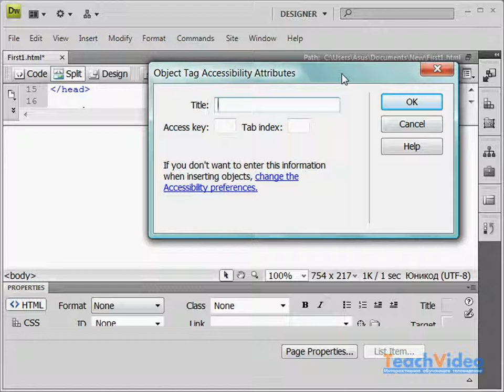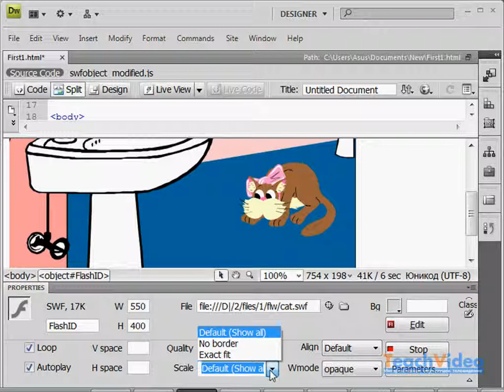Добавление анимации на страницу в Adobe Dreamweaver CS4 (37/51)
- тысячи обучающих роликов на нашем сайте бесплатно! Так как программы Flash CS4 и Dreamweaver CS4 входят в состав пакета Creative Suite от Adobe, они сильно взаимно интегрированы, что облегчает совместную работу с ними.
Рассмотрим вставку на создаваемую страницу Flash-анимации.